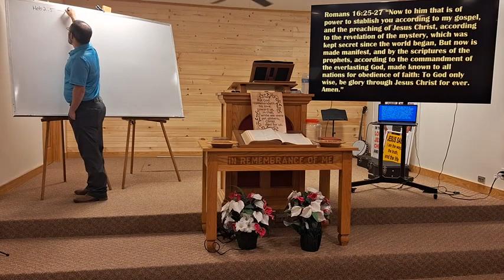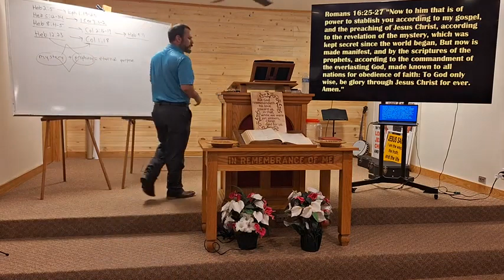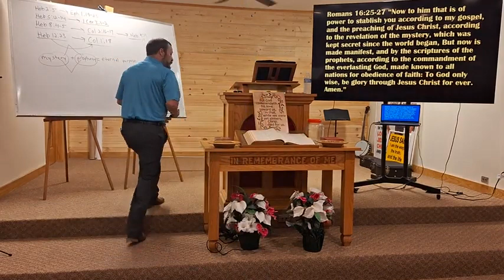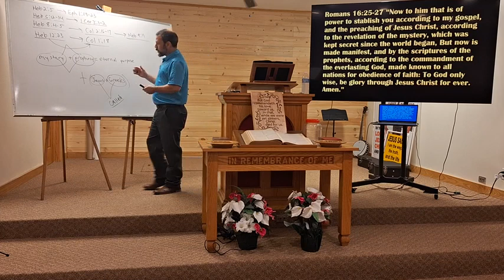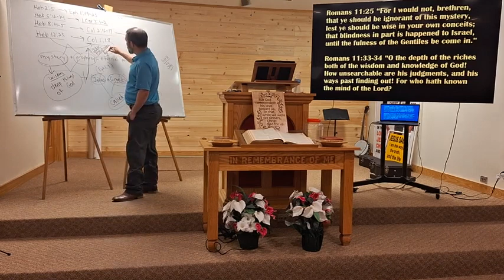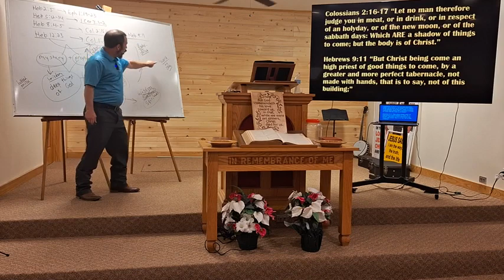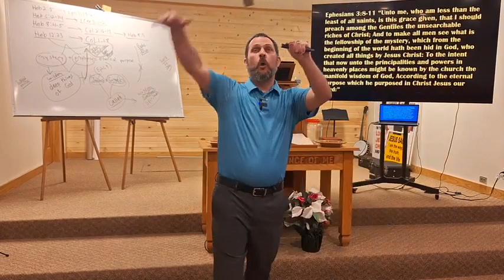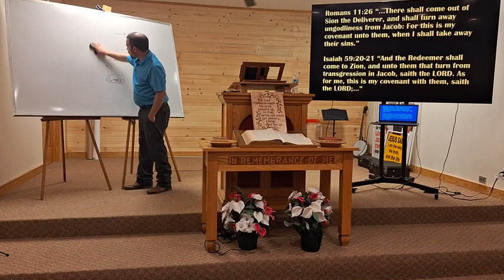Fellowship Of The Mystery